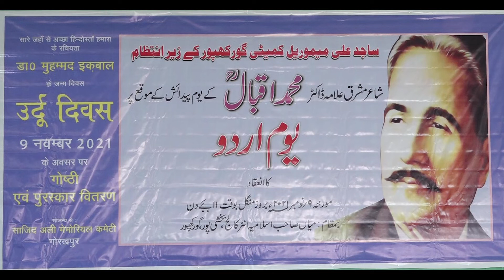Tilawat Hafiz Usman Sahab Seminar Allama Iqbal Birthday 09-11-2021 JK Mushaira Media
Tilawat Hafiz Usman Sahab
Seminar Allama Iqbal Birthday 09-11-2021
President: QAZI TAWASSUL HUSSAIN
Convenor: Asif Sayeed
Vice Convenor: Mohd. Farhan Kazmi
Secretary: Mahboob Sayeed Haris
Organizer: Sajid Ali Memorial Committee Gorakhpur
Venue: Miya Saheb Islamia Inter College Gorakhpur